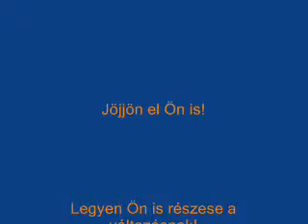ETV 2. rész.wmv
Beszélgetés Rónaszékiné Keresztes Monikával, a Fidesz - KDNP országgyűlési képviselőjelöltjével az ETV-ben. Riporter: Németh Péter
2. rész